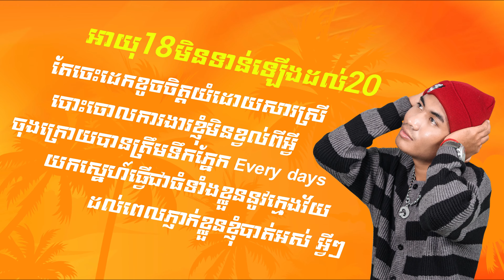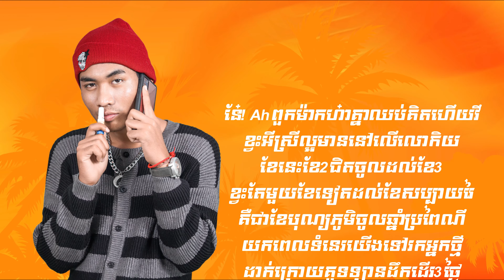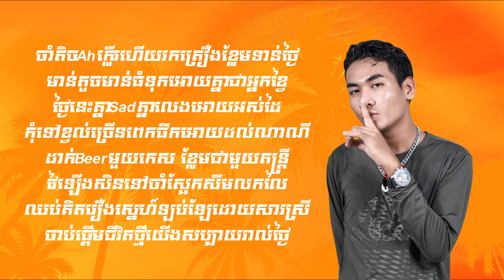GTboy-Kinin - Sad មួយខែ40ថ្ងៃ ft. Davith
Directed by Gtboy-Kinin
Master By : Pi seth From @SunriseOfficial
Beat by     :  BONG 12
Official Channel of Gtboy-Kinin